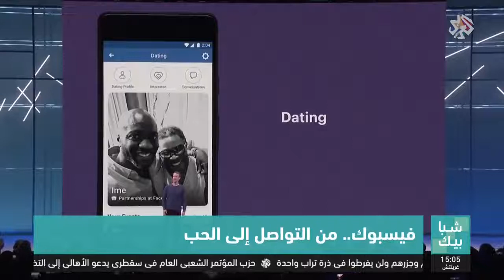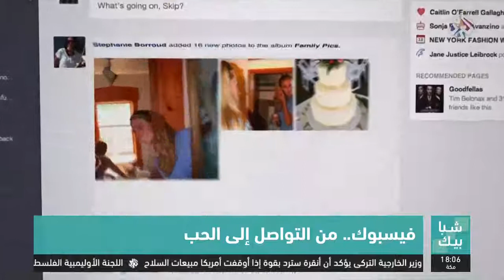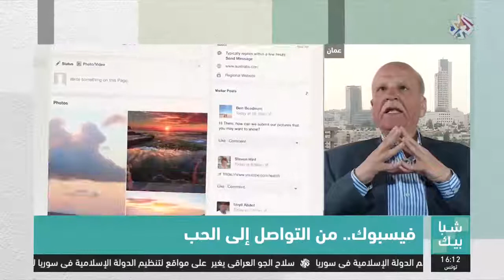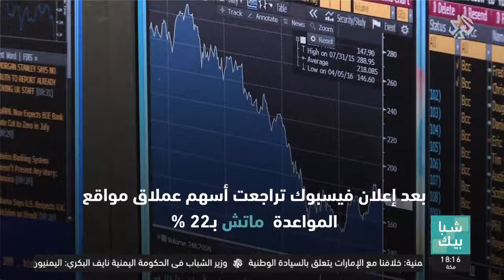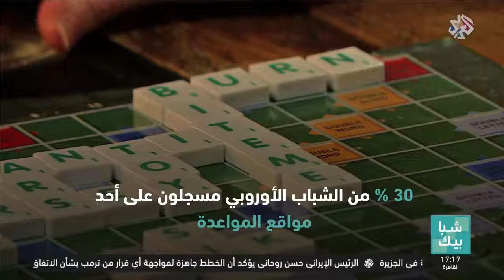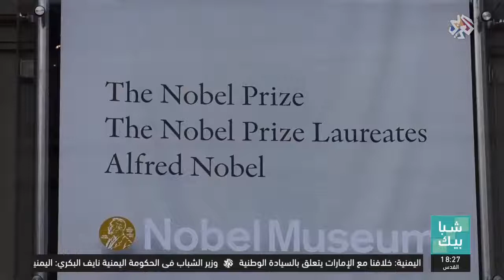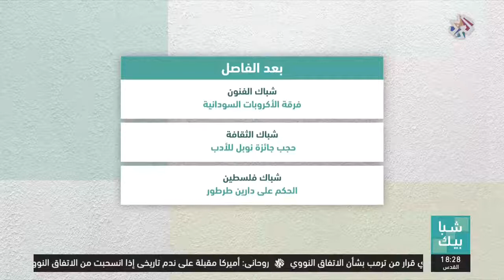شبابيك│فيسبوك من التواصل إلى الحب